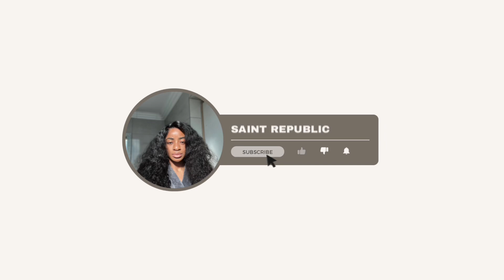HAUL | HAIR CARE & BODY CARE HAUL | Saint Republic